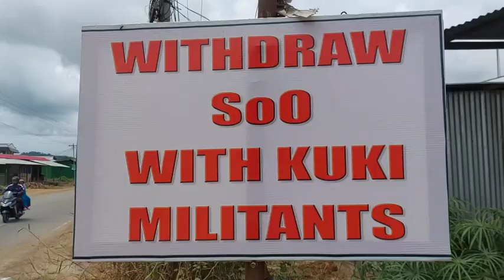Protest at kakching continues since 4th May 2023